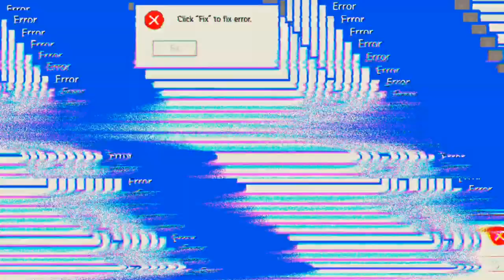Zweimal MVP in einer Runde 😎😎😎 'Mech Arena'